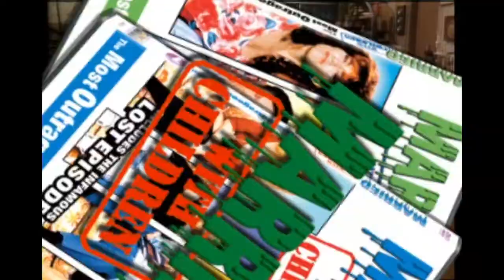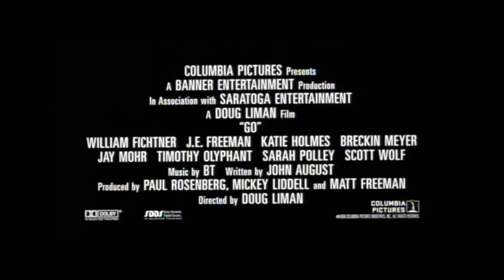previews from party of five season 1 disc 5 2004 DVD